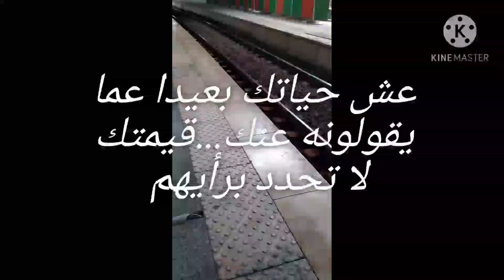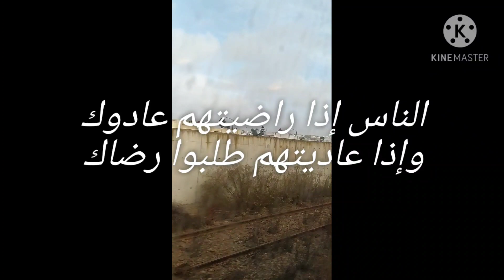كلام الناس لا بيقدم ولا يأخر _ رضا الناس غاية لا تدرك